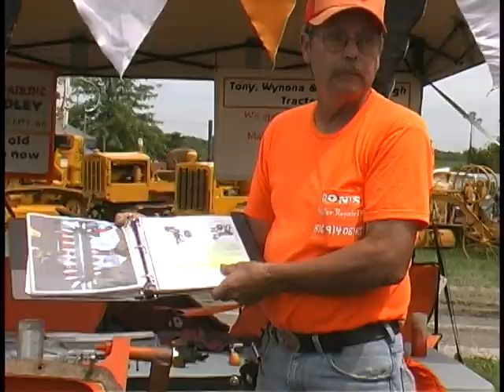Oil pan seal and gasket install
Main seals, and oil pan gasket install Allis Chalmers WD, WD45 and WC
and visit us for parts!